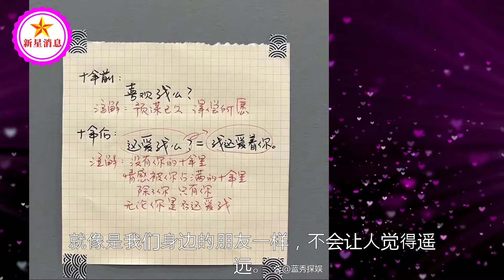同演谭松韵“校园初恋”，井柏然、宋威龙、刘昊然对比差异明显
同演谭松韵“校园初恋”，井柏然、宋威龙、刘昊然对比差异明显 | 新星消息